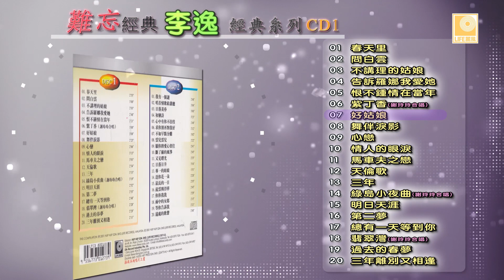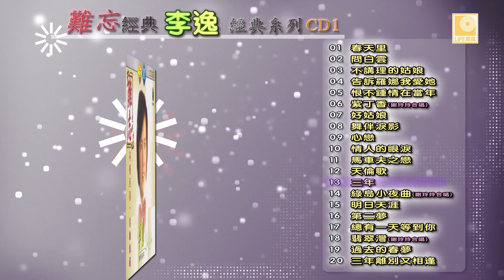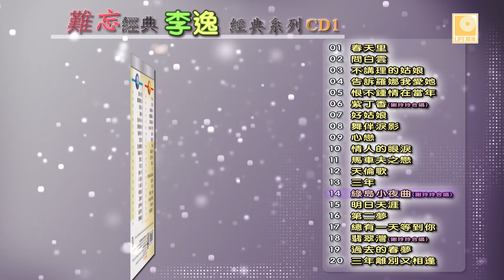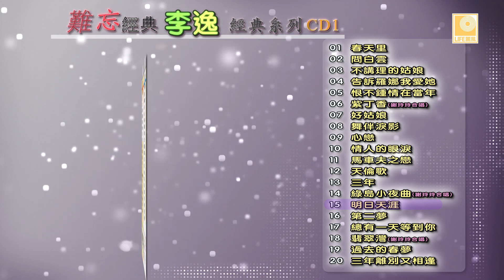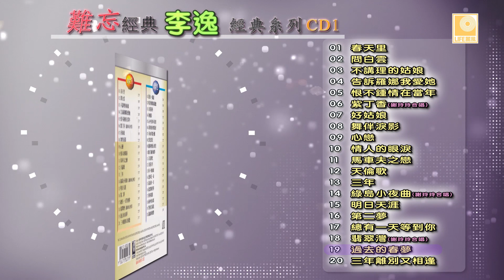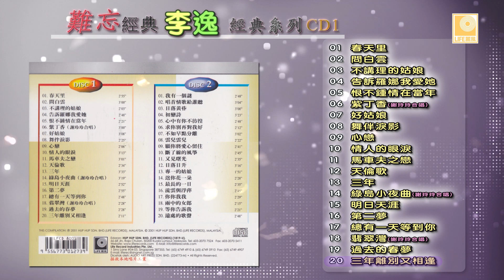难忘经典李逸经典系列 CD1 - Nan Wang Jing Dian Lee Yee Jing Dian Xi Lie CD1 (Official Audio)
大马天皇巨星李逸是个传奇性的名字，他却带给歌迷两百多首百听不厌的好歌如：“春天里“，”问白云“，”告诉罗娜我爱她“。